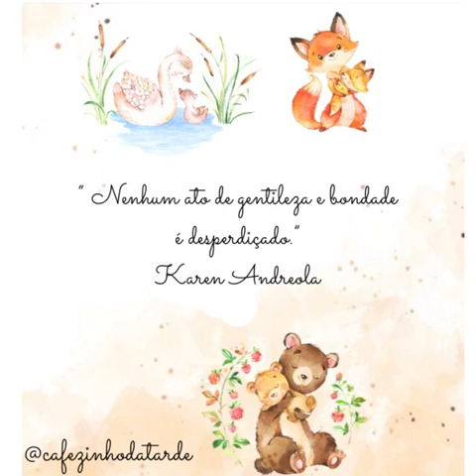Bem-Aventurada (Podcast 15)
Meditação no livro Mother Culture (Cultura Materna) por Karen Andreola.
Etapa 01 - Podcast 01 (Capítulos 01 ao 07).